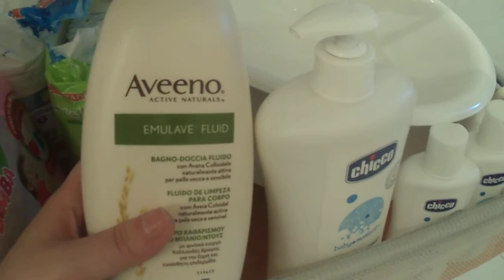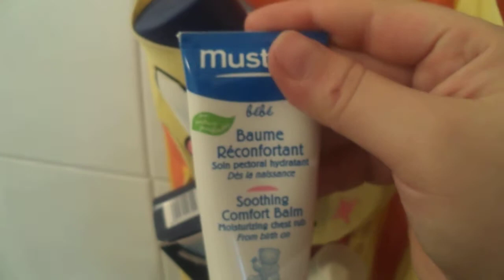Cambio Pannolino+Prodotti che utilizzo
Ciao sono Marika, una giovane ragazza sposata con una dolcissima bambina di nome Chloe. Ho tantissime passioni molte delle quali voglio condividerle con voi. Adoro il make-up e tutto ciò che riguarda il mondo del trucco. Mi piace tantissimo seguire la moda e prendermi cura di me stessa, anche se aimè con una bimba non è per niente facile :P
Attraverso il mio canale voglio rendervi partecipi della mia vita, trasmettervi le mie emozioni nel vedere crescere mia figlia e nel vedere i progressi che ogni giorno fa.!
sul mio canale potete trovare, video haul, video che parlano della mia gravidanza, vlog , tutorial e tanto altro ancora... Io sono qui per tenervi compagnia e voi siete pronti per entrare nel mio mondo?
vi aspetto :*